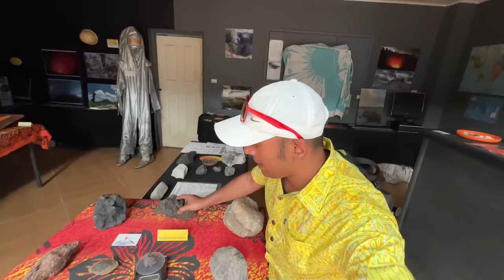Most active volcano in vanuatu mount yasur volcano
Most active volcano in vanuatu mount yasur volcano it's very difficult to reach their ￼￼ small airplane to capital city to ￼ Tanna almost $500 but experience is so good please book flight take us before